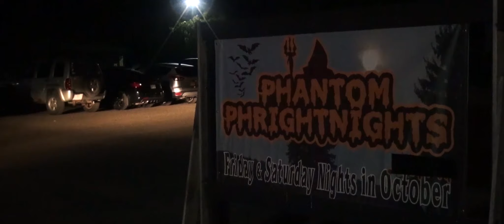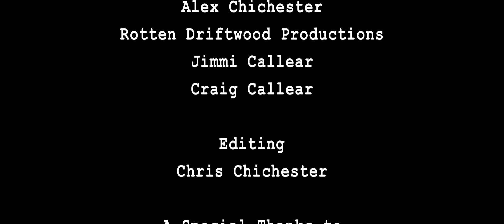Three of Swords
A group of friends get a little too rowdy at their local Haunted House. Three of Swords is a Gangster Octopus original that premiered at the inaugural Wicked Realm Film Festival.